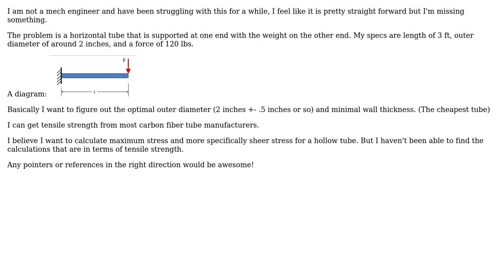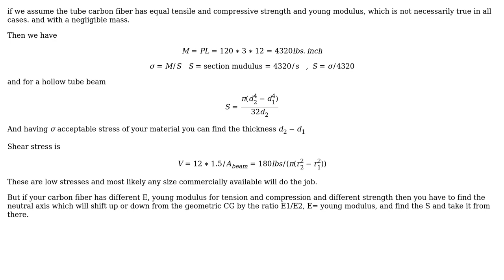Engineering: How do I calculate the strength of a carbon fiber tube?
With thanks & praise to God, and with thanks to the many people who have made this project possible! | Content (except music & images) licensed under CC BY-SA | Music | Images & others | With thanks to user kamran user Joshua von Damm and the Stack Exchange Network Trademarks are property of their respective owners. You are responsible for your own actions.